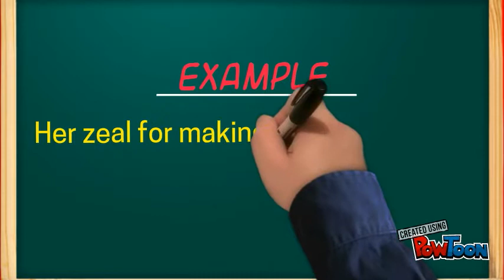Day 90(ZEAL)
"WORD OF THE DAY - "ZEAL"